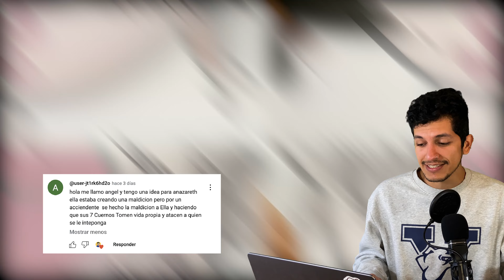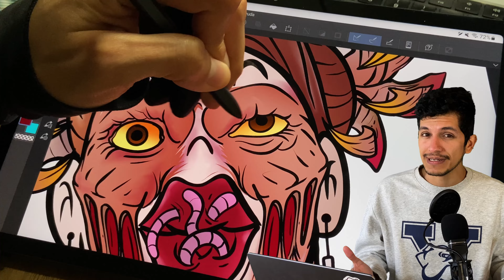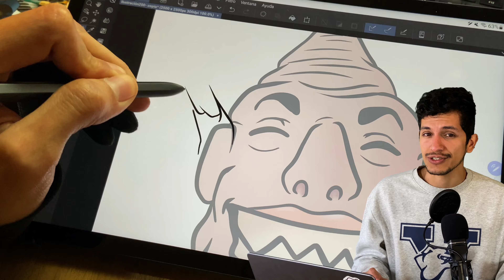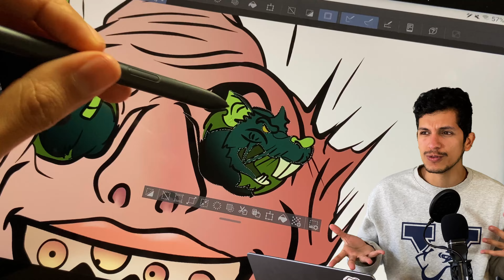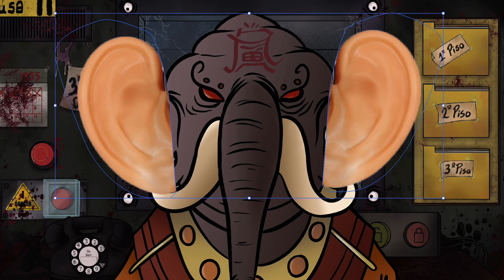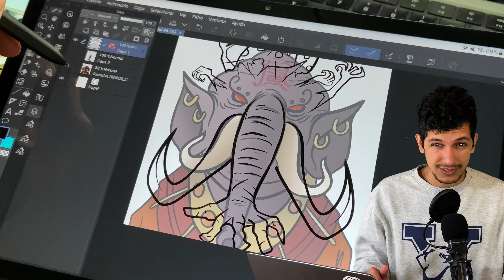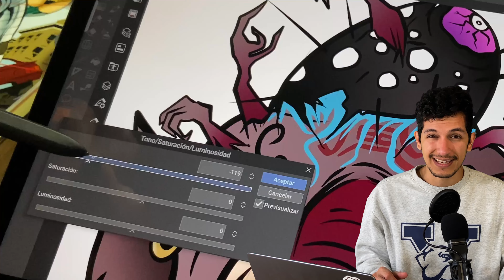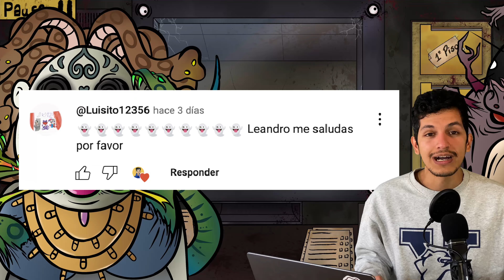THAT'S NOT MY NEIGHBOR ✍🏻🔥 NUEVOS DOPPELGANGERS 🔥 Modo Pesadilla - PARTE 5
Hola DOPPELS!!! ⭐ - En este video convertiremos en Dopelgangers a 3 nuevos vecinos del MODO PESADILLA: Anazareth Anazarel, Zoth Ommog y Chaugnar Faugn 💙 Tomando obviamente sus ideas como referencias, Muchas Gracias 💙
Además tenemos 3 nuevos suscriptores elegidos  🥳
Salud2s 😸 🫶🏼